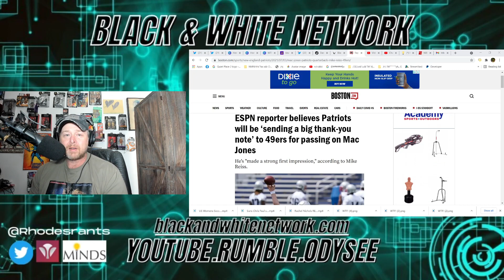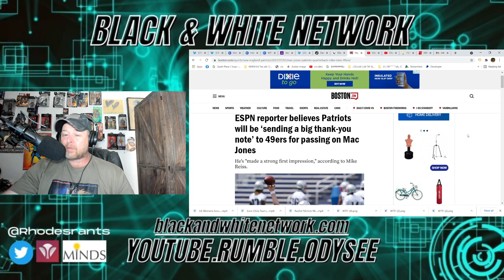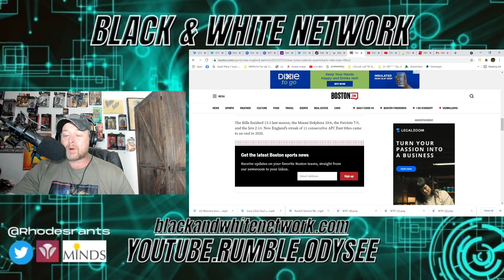49ers may receive "THANK YOU" Note from Patriots for Passing on Mac Jones?!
49ers may receive "THANK YOU" Note from Patriots for Passing on Mac Jones?!